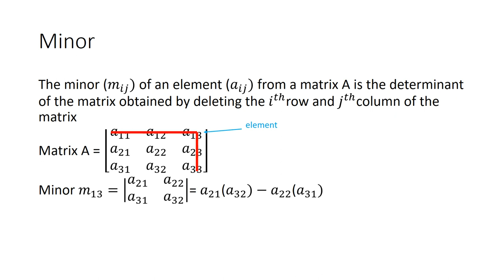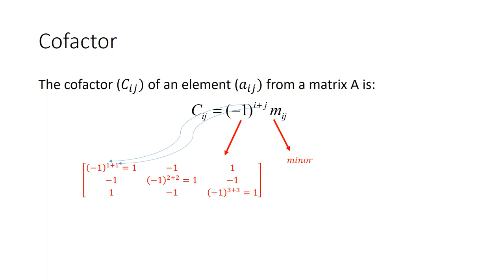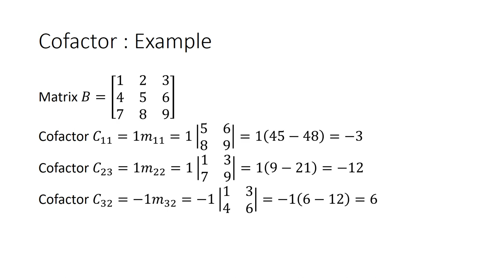Determinants, Minors and Cofactors Simplified